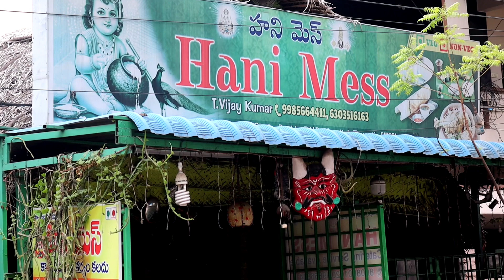Best Non Veg Street Food | Foodieaddict | Foodie | Indian Food | Street foods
LOCATION
HANI MESS

Breakfast
Plain Dosa -10/-
Double Egg Dosa -40/-
Single Egg Dosa -30/-
Vada -10/-
Poori -30/-(2)
Kaaram Dosa - 30/-
Idly -30/-(4)
Ghee Kaaram Dosa -60/-
Onion -40/-

Best Non Veg Tiffins In Tirupati
Non Veg Breakfast
Non Veg Tiffins
Kodi Kura Chitti Gare
Paya Idly
Tirupati Non Veg Tiffins
Non Veg Heaven
Non Veg Combos
Tirupati Street Foods
Tirupati Street Food
Mutton Keema Dosa
Vada Chicken
Poori Chicken Curry
Dosa Chicken Curry
Egg Parota
Best Parotta

STAY TUNE TO FOODIE ADDICT
dosa recipe
street food
indian street food
indian food
street food india
india vlog
india travel
India
travel india
food insider
chicken recipes
mutton curry
mutton recipe
mutton curry recipe
biryani recipe
chicken biryani
chicken biryani recipe
Tirupati
Tirupathi
Street food tirupati
tirupati street food
Fish
chicken curry
Dosa chicken curry
foodie beauty
foodie we
best street food
foodiewe